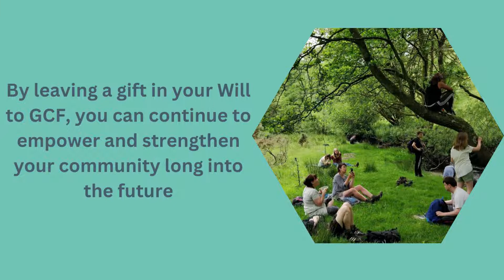Free Wills Month at GCF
Learn more about how you can support Gloucestershire Communities whilst also making arrangements for your will.